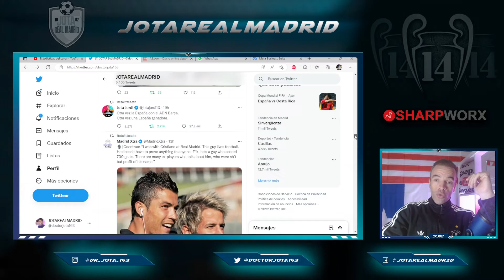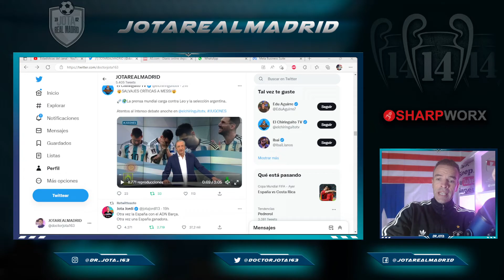¡LO VAN A MACHACAR! | Pedrerol y el resto de la prensa mundial DESTROZA A MESSI